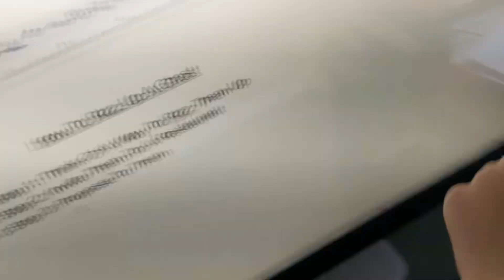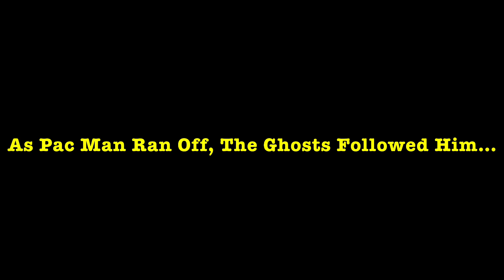Crazy Films - The PAC Plush Series Episode 2: The Ghosts Revenge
Episode 2: The Ghosts Revenge

The Ghosts get their revenge on the yellow fella. After they surprise attack him, they take him to someone he fears…